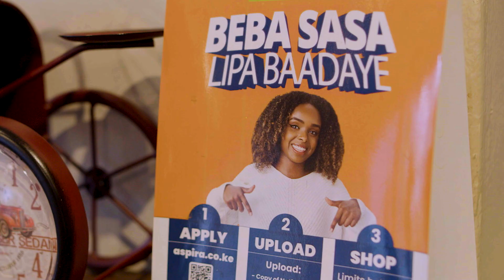Breaking News : Reporter live on ground